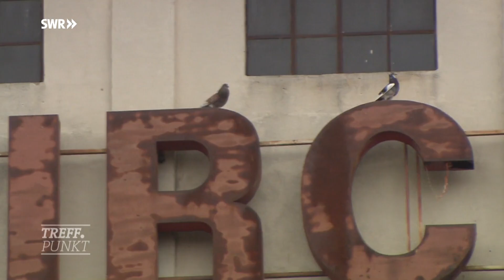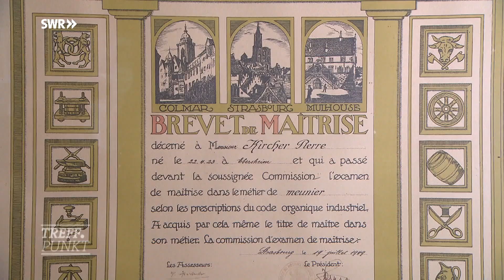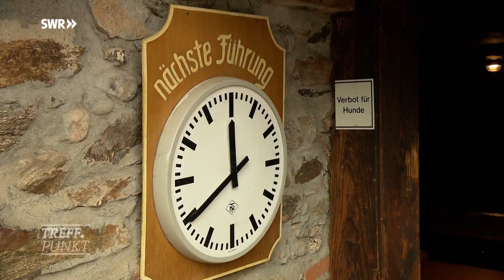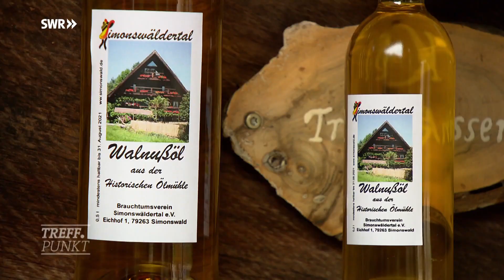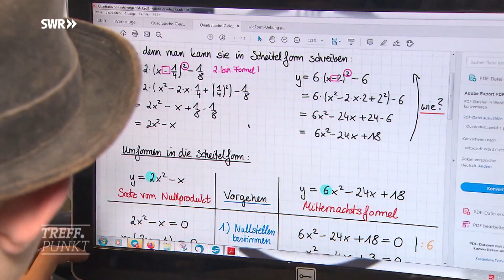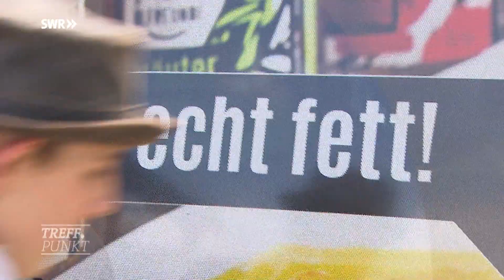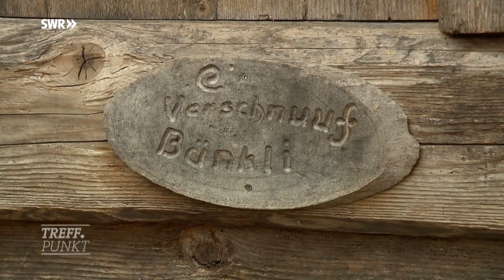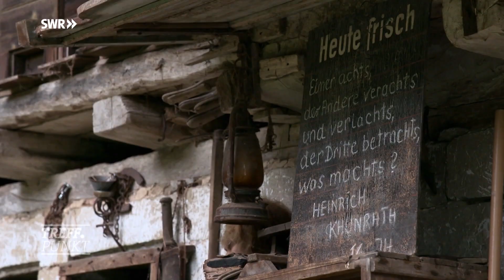Die schönsten Mühlen im Schwarzwald | SWR Treffpunkt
Wenn sich das Mühlrad dreht und die Säge rattert: Die historischen Mühlen auf dem Mühlenwanderweg im Simonswälder Tal bergen das ein oder andere Geheimnis. Geschichten aus dem Ländle und ein Tag im Leben des jüngsten Ölmüllers der Region.